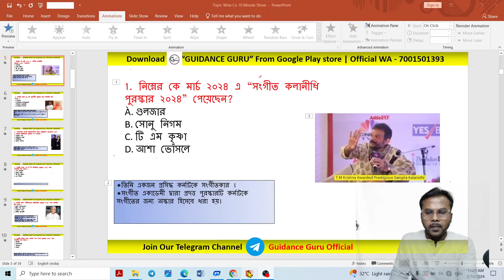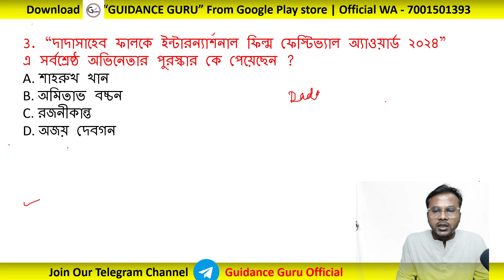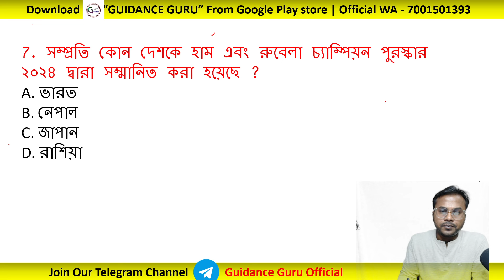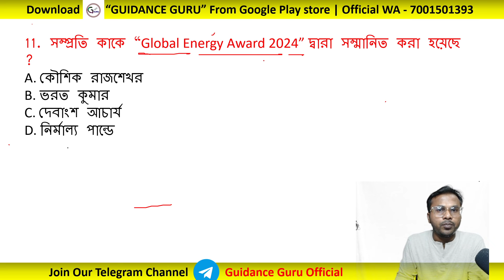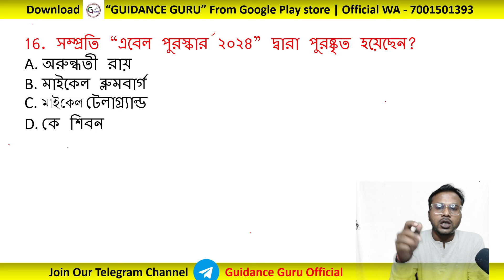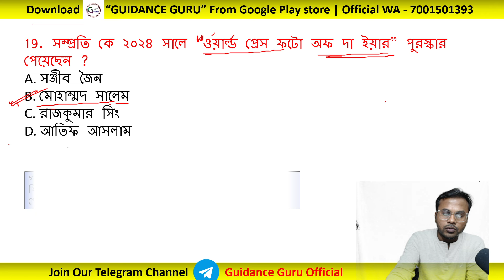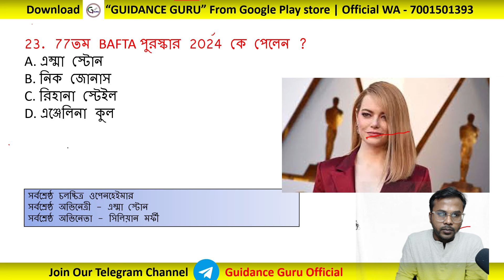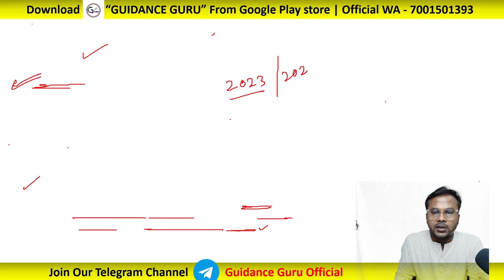পুরস্কার এবং সম্মান 2024 | Award and Honours 2024 | Static Gk Class- 6 | Current affairs 2024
পুরস্কার এবং সম্মান 2024 | Award and Honours 2024 | Award and Prize 2024 | Current affairs 2024